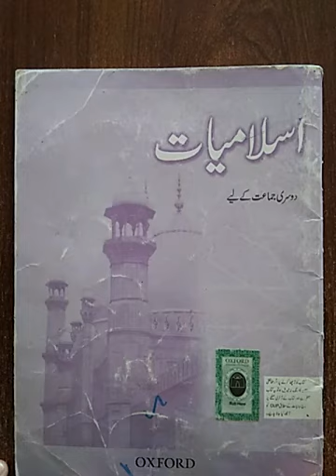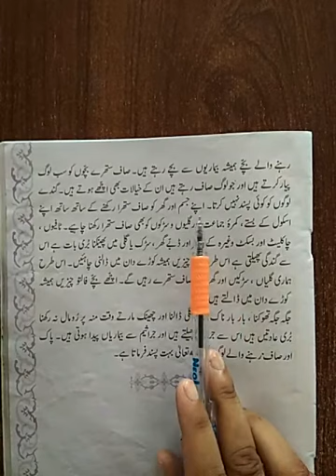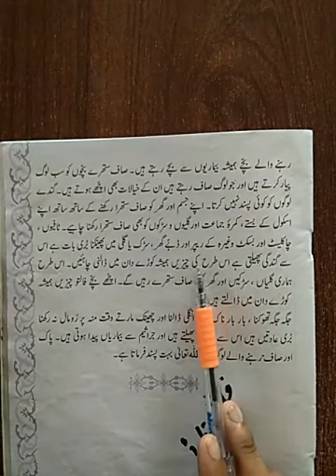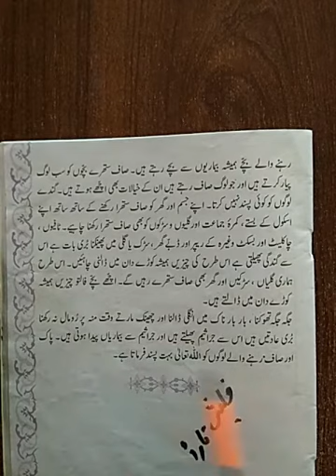Class II Islamiat Lesson No. 04 Lecture 02